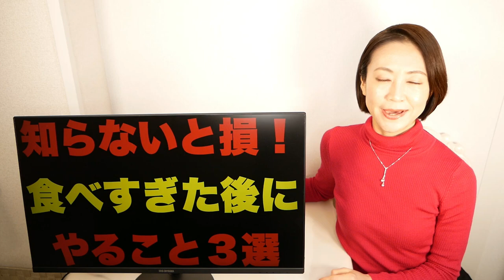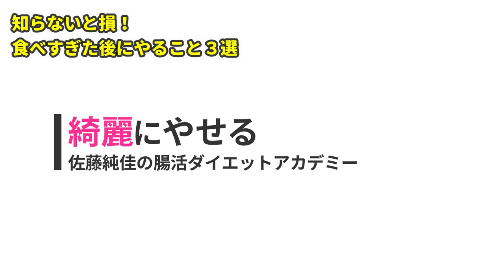食べすぎた後にやること３選｜腸活ダイエット